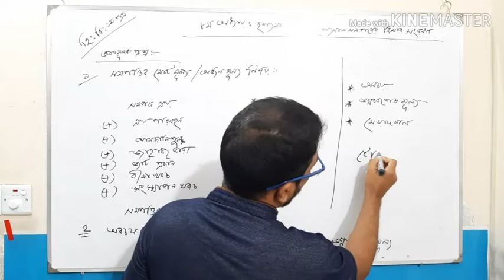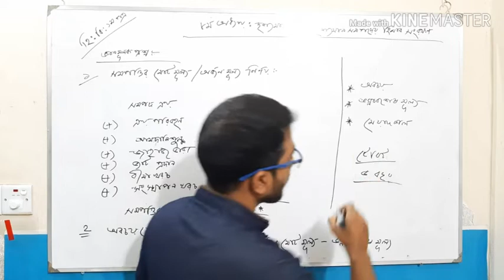HSC accounting 1st paper 8th chapter-দৃশ্যমান ও অদৃশ্যমান সম্পদের হিসাব সংরক্ষণ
HSC Accounting - হিসাব বিজ্ঞান ১ম পত্র- ৮ ম অধ্যায় -দৃশ্যমান ও অদৃশ্যমান সম্পদের হিসাব সংরক্ষণ বেসিক আলোচনা(অবচয়)
HSC 1st paper 8 th chapter, হিসাববিজ্ঞান ১ম পত্র- ৮ ম অধ্যায় দৃশ্যমান ও অদৃশ্যমান সম্পদের হিসাবরক্ষণ
HSC হিসাববিজ্ঞান ১ম পত্র,HSC হিসাববিজ্ঞান ১ম পত্র,
Uzzal Sir Tangail

HSC Accounting 1st Paper Chapter 8 (দৃশ্যমান ও অদৃশ্যমান সম্পদের হিসাবরক্ষণ \সরলরৈখিক পদ্ধতি Part.01

আজকের আলোচনার মূল বিষয় হচ্ছে,  দৃশ্যমান ও অদৃশ্যমান সম্পদের হিসাবরক্ষণ এবং সরলরৈখিক পদ্ধতিতে অবচয় নির্ণয়ের নিয়ম..||

১। সম্পওির মোট মূল্য=  সম্পওির ক্রয়মূল্য + অতিরিক্ত সকল খরচ
২। প্রস্তুক মূল্য = সম্পওির মোট মূল্য - পুঞ্জীভূত অবচয়
৩। অবচয় যোগ্য মূল্য = সম্পওির মোট মূল্য - ভগ্নাবশেষ মূল্য
অবচয়ঃ স্হায়ী সম্পওির ব্যবহার জনিত ক্ষতিকে অবচয় বলে

Uzzal si Tangail এর পক্ষ থেকে  সকলকে জানাই   শুভেচ্ছা।

   / uzzal sir Tangail ​